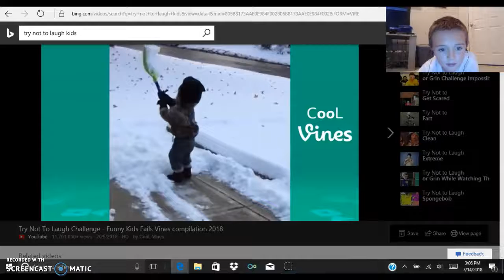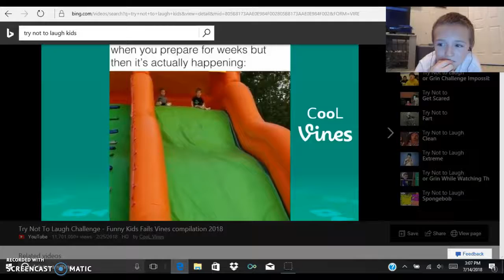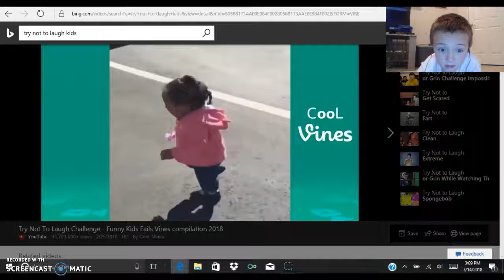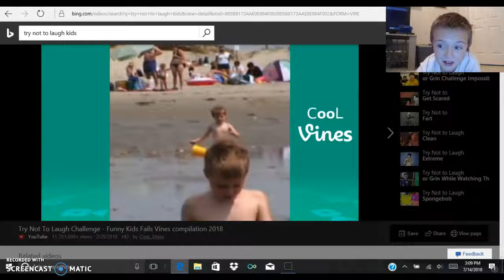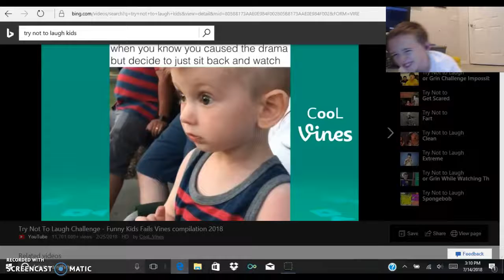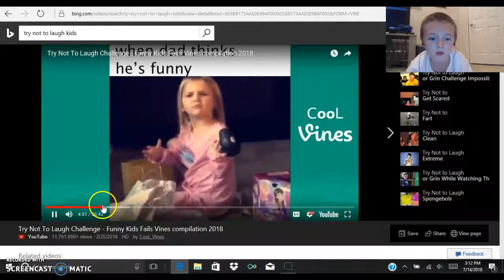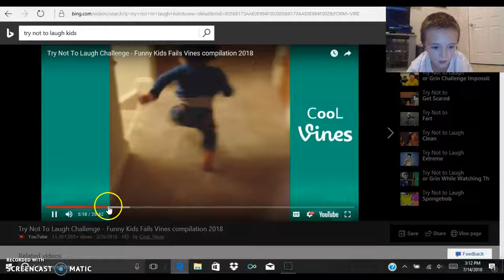TRY NOT TO LAUGH!!!